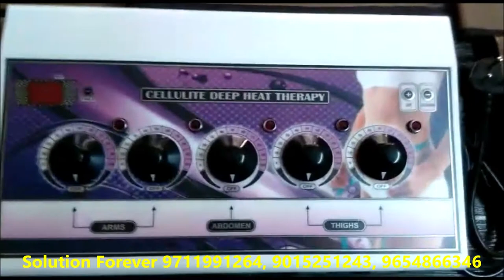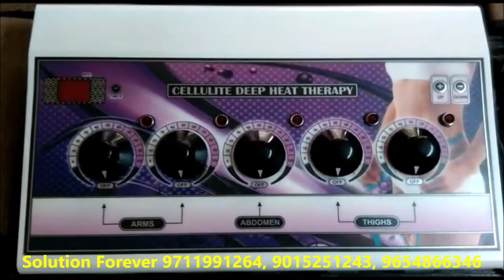Biotronix Deep Heat Therapy Machine Manufactured By Solution Forever used In Physiotherapy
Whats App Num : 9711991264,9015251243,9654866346